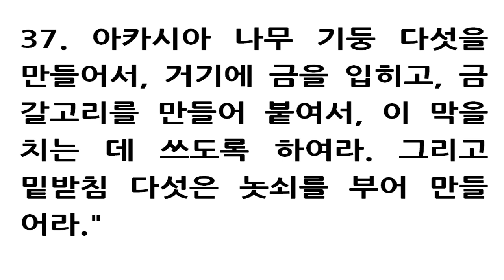출애굽기 26장 [새번역] Exodus 26 [지성소에 있는 증거궤는 속죄판으로 덮어라. 휘장 앞으로는 북쪽에 상을 차려 놓고, 그 상의 맞은쪽인 성막의 남쪽에는 등잔대를 놓아라]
1 'Make the tabernacle with ten curtains of finely twisted linen and blue, purple and scarlet yarn, with cherubim worked into them by a skilled craftsman. 1 וְאֶת־הַמִּשְׁכָּן תַּעֲשֶׂה עֶשֶׂר יְרִיעֹת שֵׁשׁ מָשְׁזָר וּתְכֵלֶת וְאַרְגָּמָן וְתֹלַעַת שָׁנִי כְּרֻבִים מַעֲשֵׂה חֹשֵׁב תַּעֲשֶׂה אֹתָם׃ 2 All the curtains are to be the same size-twenty-eight cubits long and four cubits wide. 2 אֹרֶךְ הַיְרִיעָה הָאַחַת שְׁמֹנֶה וְעֶשְׂרִים בָּאַמָּה וְרֹחַב אַרְבַּע בָּאַמָּה הַיְרִיעָה הָאֶחָת מִדָּה אַחַת לְכָל־הַיְרִיעֹת׃ 3 Join five of the curtains together, and do the same with the other five. 3 חֲמֵשׁ הַיְרִיעֹת תִּהְיֶיןָ חֹבְרֹת אִשָּׁה אֶל־אֲחֹתָהּ וְחָמֵשׁ יְרִיעֹת חֹבְרֹת אִשָּׁה אֶל־אֲחֹתָהּ׃ 4 Make loops of blue material along the edge of the end curtain in one set, and do the same with the end curtain in the other set. 4 וְעָשִׂיתָ לֻלְאֹת תְּכֵלֶת עַל שְׂפַת הַיְרִיעָה הָאֶחָת מִקָּצָה בַּחֹבָרֶת וְכֵן תַּעֲשֶׂה בִּשְׂפַת הַיְרִיעָה הַקִּיצֹונָה בַּמַּחְבֶּרֶת הַשֵּׁנִית׃ 5 Make fifty loops on one curtain and fifty loops on the end curtain of the other set, with the loops opposite each other. 5 חֲמִשִּׁים לֻלָאֹת תַּעֲשֶׂה בַּיְרִיעָה הָאֶחָת וַחֲמִשִּׁים לֻלָאֹת תַּעֲשֶׂה בִּקְצֵה הַיְרִיעָה אֲשֶׁר בַּמַּחְבֶּרֶת הַשֵּׁנִית מַקְבִּילֹת הַלֻּלָאֹת אִשָּׁה אֶל־אֲחֹתָהּ׃ 6 Then make fifty gold clasps and use them to fasten the curtains together so that the tabernacle is a unit. 6 וְעָשִׂיתָ חֲמִשִּׁים קַרְסֵי זָהָב וְחִבַּרְתָּ אֶת־הַיְרִיעֹת אִשָּׁה אֶל־אֲחֹתָהּ בַּקְּרָסִים וְהָיָה הַמִּשְׁכָּן אֶחָד׃ ף 7 'Make curtains of goat hair for the tent over the tabernacle-eleven altogether. 7 וְעָשִׂיתָ יְרִיעֹת עִזִּים לְאֹהֶל עַל־הַמִּשְׁכָּן עַשְׁתֵּי־עֶשְׂרֵה יְרִיעֹת תַּעֲשֶׂה אֹתָם׃ 8 All eleven curtains are to be the same size-thirty cubits long and four cubits wide. 8 אֹרֶךְ הַיְרִיעָה הָאַחַת שְׁלֹשִׁים בָּאַמָּה וְרֹחַב אַרְבַּע בָּאַמָּה הַיְרִיעָה הָאֶחָת מִדָּה אַחַת לְעַשְׁתֵּי עֶשְׂרֵה יְרִיעֹת׃ 9 Join five of the curtains together into one set and the other six into another set. Fold the sixth curtain double at the front of the tent. 9 וְחִבַּרְתָּ אֶת־חֲמֵשׁ הַיְרִיעֹת לְבָד וְאֶת־שֵׁשׁ הַיְרִיעֹת לְבָד וְכָפַלְתָּ אֶת־הַיְרִיעָה הַשִּׁשִּׁית אֶל־מוּל פְּנֵי הָאֹהֶל׃ 10 Make fifty loops along the edge of the end curtain in one set and also along the edge of the end curtain in the other set. 10 וְעָשִׂיתָ חֲמִשִּׁים לֻלָאֹת עַל שְׂפַת הַיְרִיעָה הָאֶחָת הַקִּיצֹנָה בַּחֹבָרֶת וַחֲמִשִּׁים לֻלָאֹת עַל שְׂפַת הַיְרִיעָה הַחֹבֶרֶת הַשֵּׁנִית׃ 11 Then make fifty bronze clasps and put them in the loops to fasten the tent together as a unit. 11 וְעָשִׂיתָ קַרְסֵי נְחֹשֶׁת חֲמִשִּׁים וְהֵבֵאתָ אֶת־הַקְּרָסִים בַּלֻּלָאֹת וְחִבַּרְתָּ אֶת־הָאֹהֶל וְהָיָה אֶחָד׃ 12 As for the additional length of the tent curtains, the half curtain that is left over is to hang down at the rear of the tabernacle. 12 וְסֶרַח הָעֹדֵף בִּירִיעֹת הָאֹהֶל חֲצִי הַיְרִיעָה הָעֹדֶפֶת תִּסְרַח עַל אֲחֹרֵי הַמִּשְׁכָּן׃ 13 The tent curtains will be a cubit longer on both sides; what is left will hang over the sides of the tabernacle so as to cover it. 13 וְהָאַמָּה מִזֶּה וְהָאַמָּה מִזֶּה בָּעֹדֵף בְּאֹרֶךְ יְרִיעֹת הָאֹהֶל יִהְיֶה סָרוּחַ עַל־צִדֵּי הַמִּשְׁכָּן מִזֶּה וּמִזֶּה לְכַסֹּתֹו׃ 14 Make for the tent a covering of ram skins dyed red, and over that a covering of hides of sea cows. 14 וְעָשִׂיתָ מִכְסֶה לָאֹהֶל עֹרֹת אֵילִם מְאָדָּמִים וּמִכְסֵה עֹרֹת תְּחָשִׁים מִלְמָעְלָה׃ ף 15 'Make upright frames of acacia wood for the tabernacle. 15 וְעָשִׂיתָ אֶת־הַקְּרָשִׁים לַמִּשְׁכָּן עֲצֵי שִׁטִּים עֹמְדִים׃ 16 Each frame is to be ten cubits long and a cubit and a half wide, 16 עֶשֶׂר אַמֹּות אֹרֶךְ הַקָּרֶשׁ וְאַמָּה וַחֲצִי הָאַמָּה רֹחַב הַקֶּרֶשׁ הָאֶחָד׃ 17 with two projections set parallel to each other. Make all the frames of the tabernacle in this way. 17 שְׁתֵּי יָדֹות לַקֶּרֶשׁ הָאֶחָד מְשֻׁלָּבֹת אִשָּׁה אֶל־אֲחֹתָהּ כֵּן תַּעֲשֶׂה לְכֹל קַרְשֵׁי הַמִּשְׁכָּן׃ 18 Make twenty frames for the south side of the tabernacle 18 וְעָשִׂיתָ אֶת־הַקְּרָשִׁים לַמִּשְׁכָּן עֶשְׂרִים קֶרֶשׁ לִפְאַת נֶגְבָּה תֵימָנָה׃ 19 and make forty silver bases to go under them-two bases for each frame, one under each projection. 19 וְאַרְבָּעִים אַדְנֵי־כֶסֶף תַּעֲשֶׂה תַּחַת עֶשְׂרִים הַקָּרֶשׁ שְׁנֵי אֲדָנִים תַּחַת־הַקֶּרֶשׁ הָאֶחָד לִשְׁתֵּי יְדֹתָיו וּשְׁנֵי אֲדָנִים תַּחַת־הַקֶּרֶשׁ הָאֶחָד לִשְׁתֵּי יְדֹתָיו׃ 20 For the other side, the north side of the tabernacle, make twenty frames 20 וּלְצֶלַע הַמִּשְׁכָּן הַשֵּׁנִית לִפְאַת צָפֹון עֶשְׂרִים קָרֶשׁ׃ 21 and forty silver bases-two under each frame. 21 וְאַרְבָּעִים אַדְנֵיהֶם כָּסֶף שְׁנֵי אֲדָנִים תַּחַת הַקֶּרֶשׁ הָאֶחָד וּשְׁנֵי אֲדָנִים תַּחַת הַקֶּרֶשׁ הָאֶחָד׃ 22 Make six frames for the far end, tוְהַבְּרִיחַ הַתִּיכֹן בְּתֹוךְ הַקְּרָשִׁים מַבְרִחַ מִן־הַקָּצֶה אֶל־הַקָּצֶה׃ 29 Overlay the frames with gold and make gold rings to hold the crossbars. Also overlay the crossbars with gold. 29 וְאֶת־הַקְּרָשִׁים תְּצַפֶּה זָהָב וְאֶת־טַבְּעֹתֵיהֶם תַּעֲשֶׂה זָהָב בָּתִּים לַ